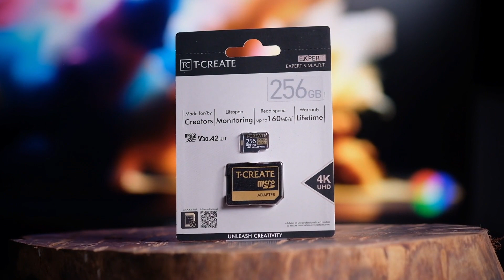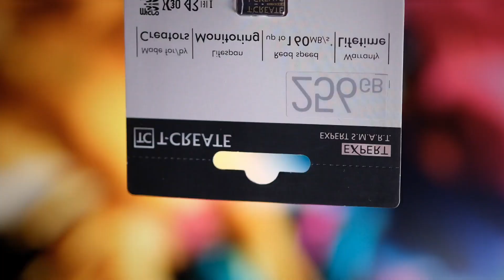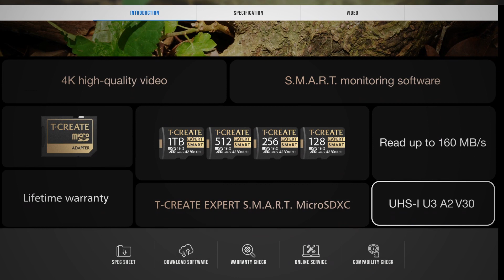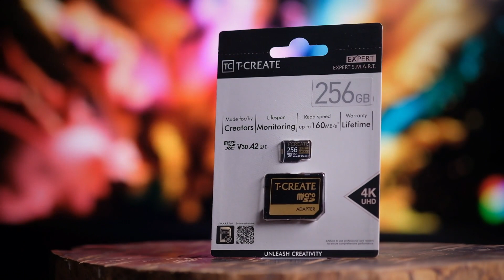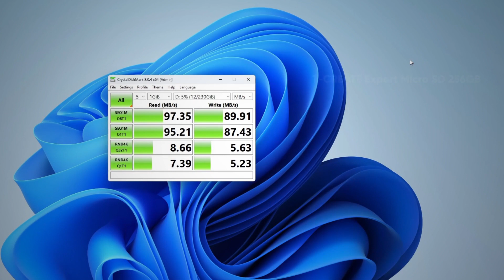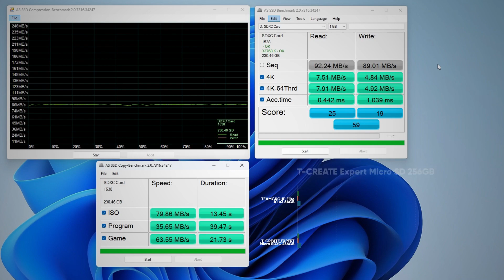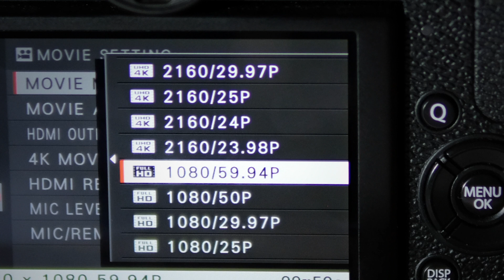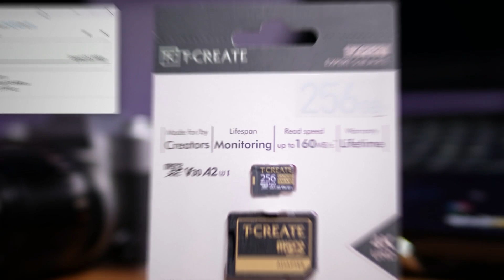T-Create Expert Micro SDXC Review: MicroSD Konten Kreator ala TEAMGROUP, Worth It?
Ok bro, kali ini Murdockcruz dapat kesempatan untuk mereview MicroSD Card dari TEAMGROUP seri  T-Create Expert Micro SDXC kapasitas 256GB. Kebetulan ini juga bisa upgrade baru buat SD Card lama, apalagi kan udah ada adapter SD Card bawaan. Nah, cocok buat rekomendasi? biar lebih pasti, pantengin terus video ini ya!

Timeline :
0:00 Opening
0:44 Varian Kapasitas & Ketersediaan
1:30 Paket Bawaan
2:04 Spek Inti
3:41 Performa
5:24 Tes Langsung Di kamera Fuji
7:50 Simpulan